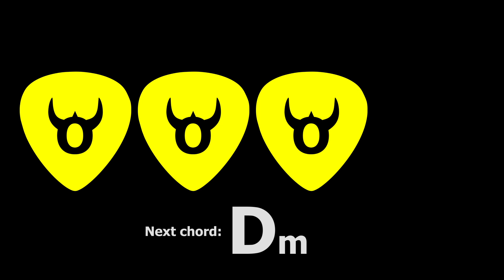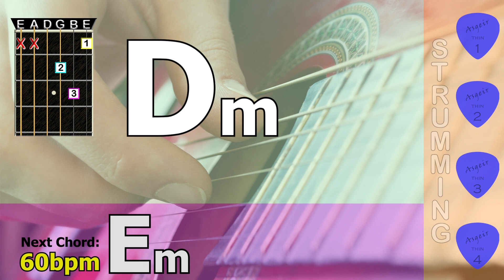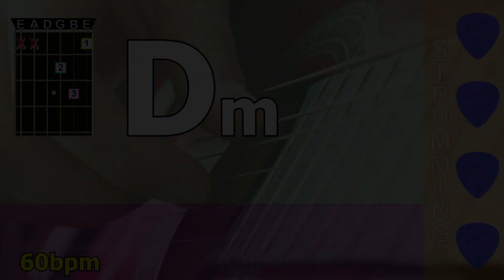5 minute guitar chord transition Dm - Em - 60bpm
Guitar chord transition practice, 5 minute session, Dm - Em - 60bpm